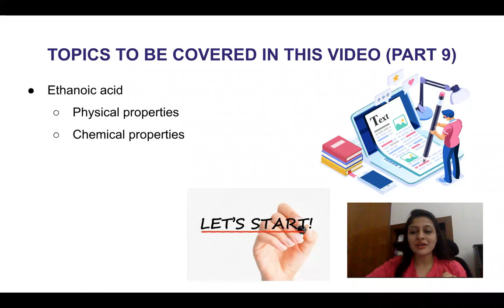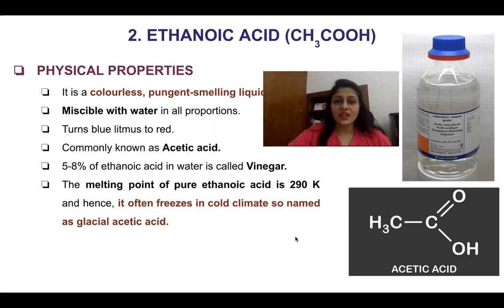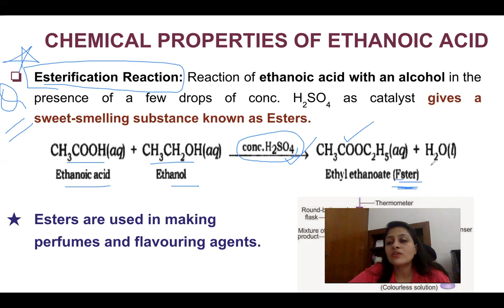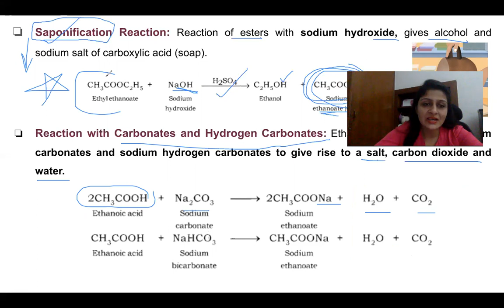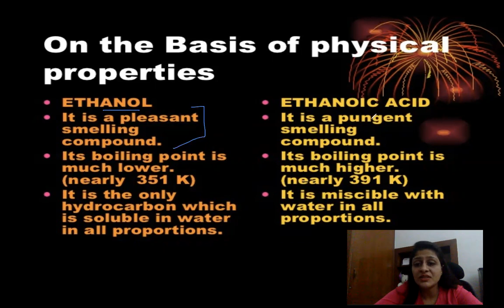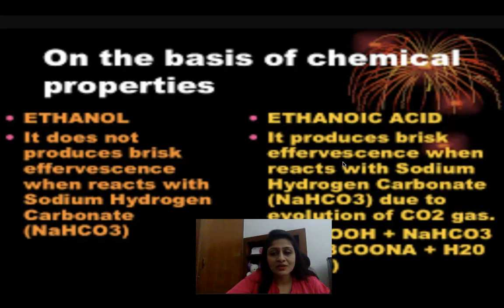CHAPTER 4 CARBON AND ITS COMPOUNDS (part9)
Hello everyone,